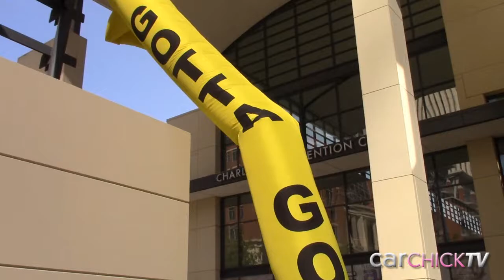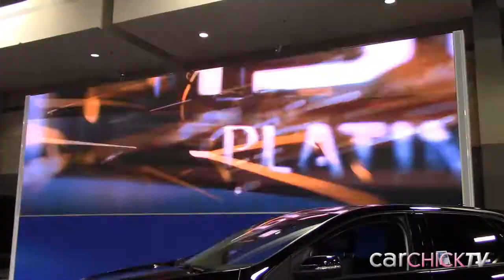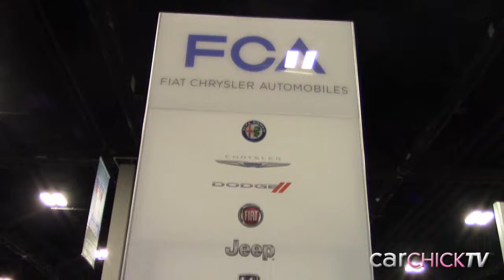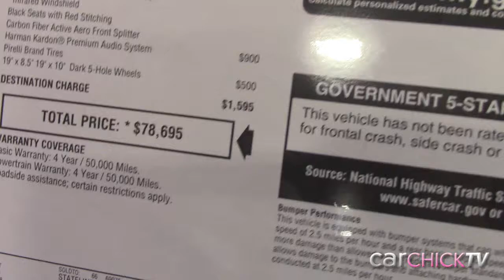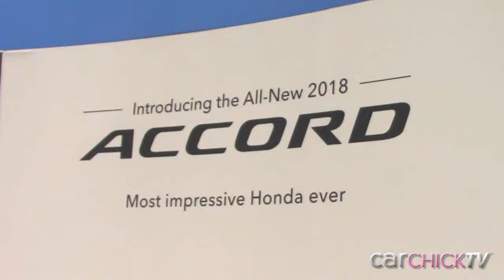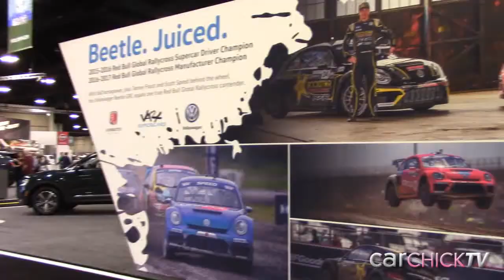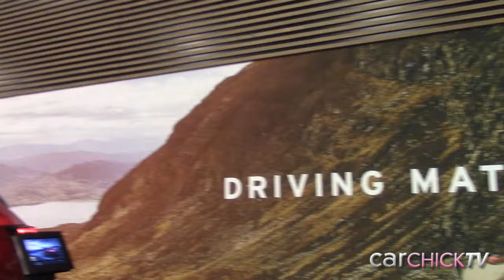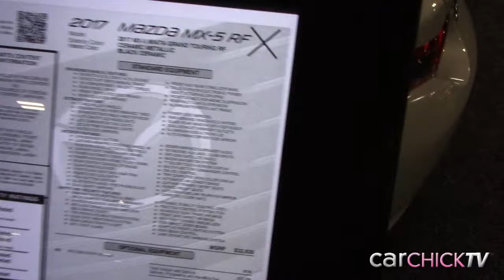2017 Charlotte International Auto Show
The Car Chick gives a guided tour of the 2017 Charlotte International Auto Show with her unique and sometimes snarky commentary on some of the exciting new and redesigned model cars, trucks, SUVs and minivans for 2018.  Including her "Pick of the Show", and the infamous "WTF Award".